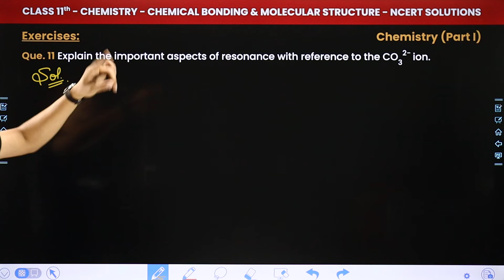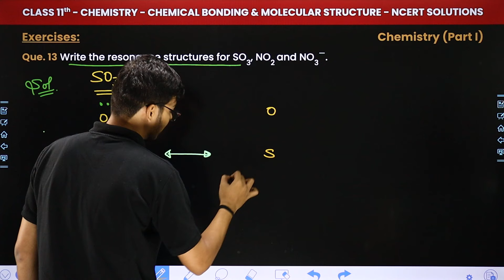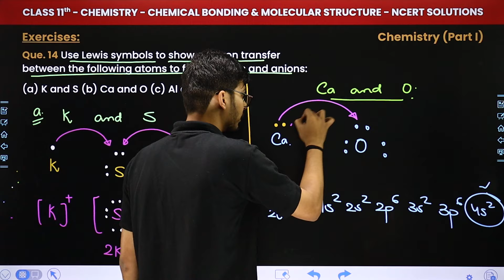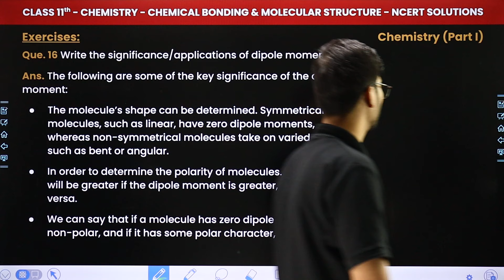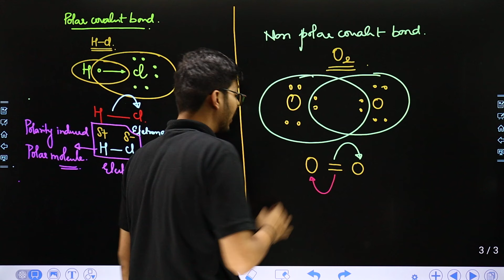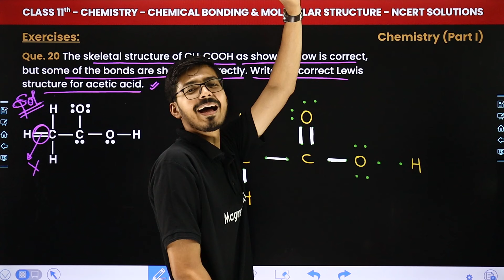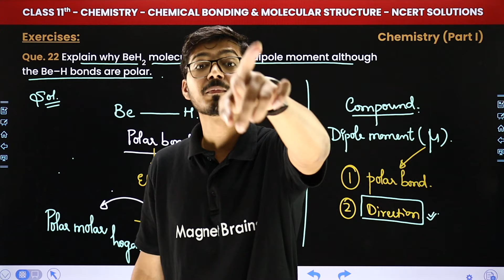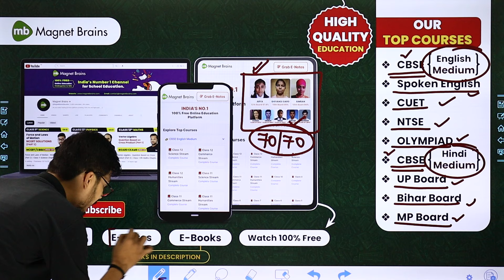Chemical Bonding and Molecular Structure - NCERT Solutions (Part 2) | Class 11 Chemistry Ch 4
✔️ Class: 11th
✔️ Subject: Chemistry
✔️ Chapter: Chemical Bonding & Molecular Structure (Chapter 4)
✔️ Topic Name: NCERT Solutions (Part 2)
✔️ Topics Covered In This Video (By Hemant Sir): In this dynamic session, we present the "Chemical Bonding & Molecular Structure - NCERT Solutions". Join us as we tackle a carefully curated selection of essential questions, designed to enhance your understanding of quantum numbers and their role in shaping atomic properties.
00:00 Introduction :Chemical Bonding & Molecular Structure
01:23 Ques 11 to 17
          Que. 14 Use Lewis symbols to show electron transfer between the following atoms to form cations and anions:
51:26 Ques 18 to 23
           Que. 18 Explain with the help of suitable example polar covalent bond.
1:36:02 Website Overview
Magnet Brains is an online education platform that helps gives you NCERT/CBSE curriculum-based full courses from Kindergarten to Class 12th so that you can perform well in any and all exams you give in your academic career.

class 11 chemistry chemical bonding and molecular structure
chemical bonding and molecular structure class 11
chemical bonding class 11 ncert solutions
Chemical bonding and molecular structure ncert solutions questions and answer
Chemical bonding and molecular structure ncert solutions
Chemical bonding and molecular structure ncert solutions class 11
Chemical bonding and molecular structure ncert solutions chapter 4
chemical bonding class 11 ncert